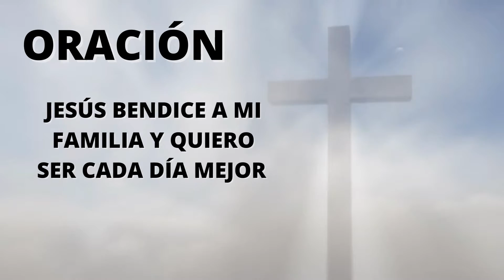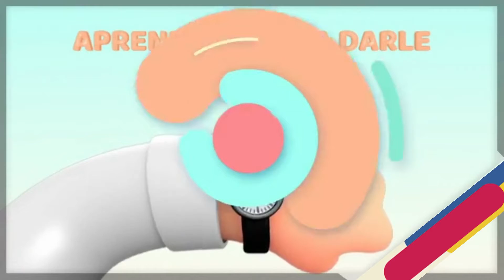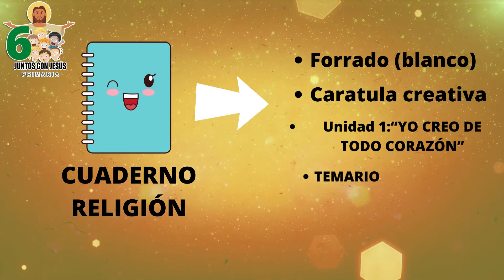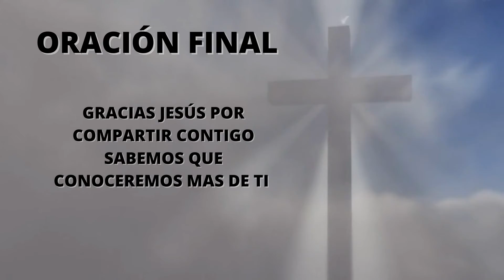TEMA 1 BASE DOCTRINAL 6A PRIMARIA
Bienvenidos al curso de religión. Este curso nos permitirá conocer más a Dios de manera didactiva y creativa